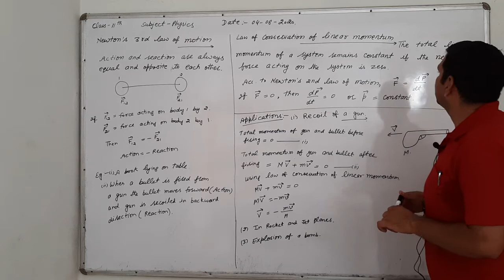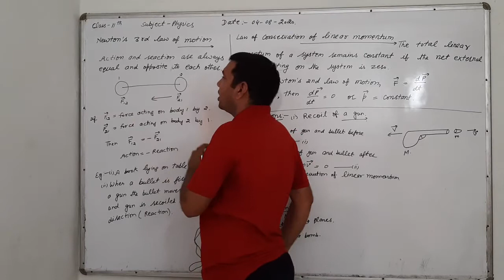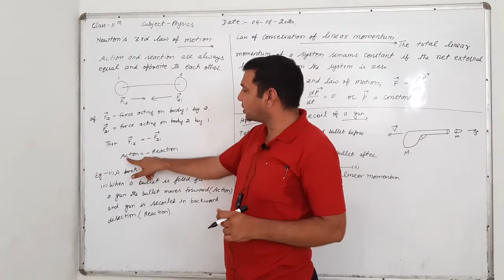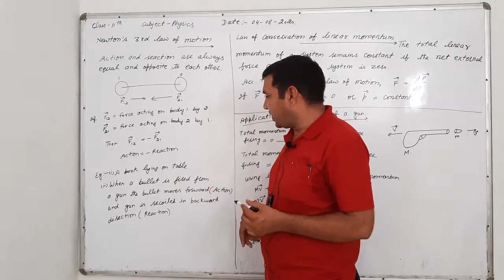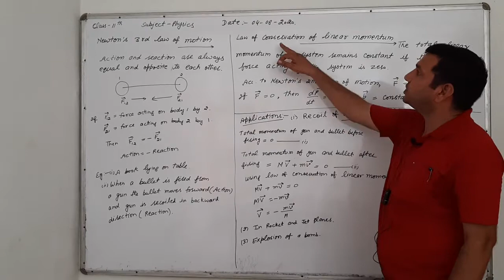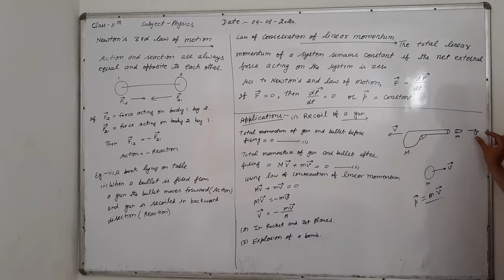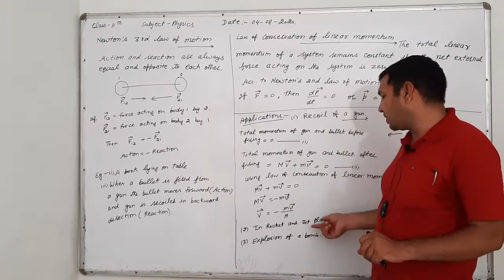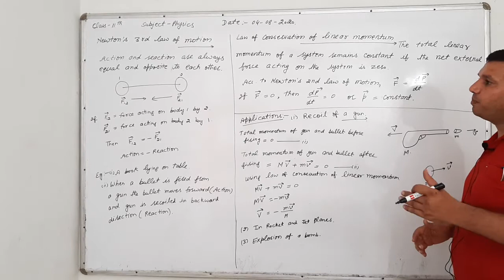Class 11th Unit Laws of Motion Lecture 4